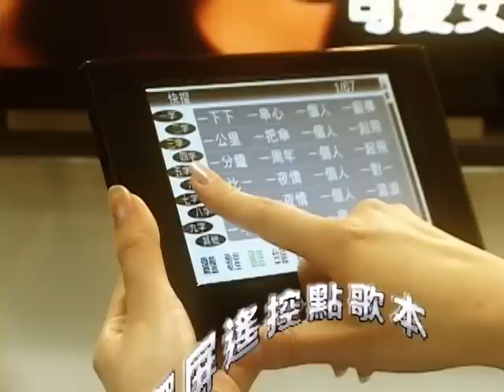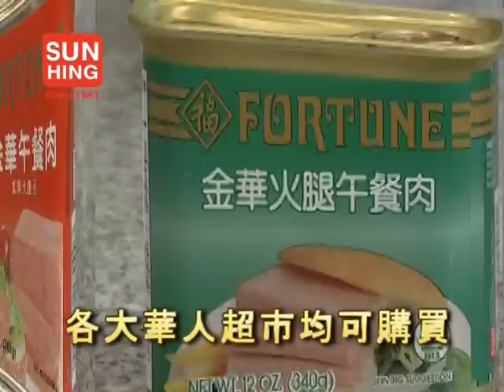命運真奇妙_第26集_七彩炫目水晶用途多